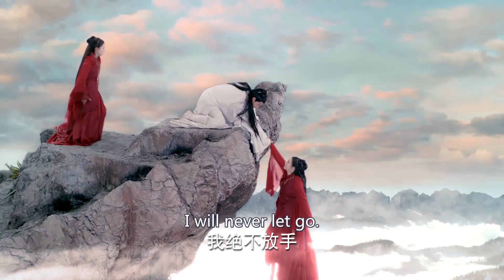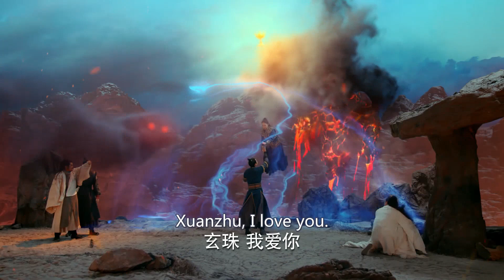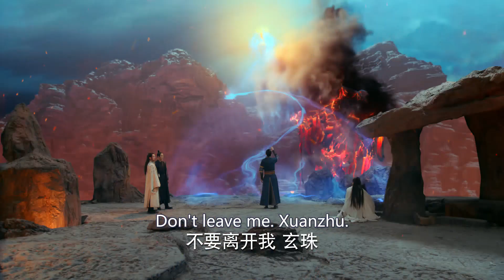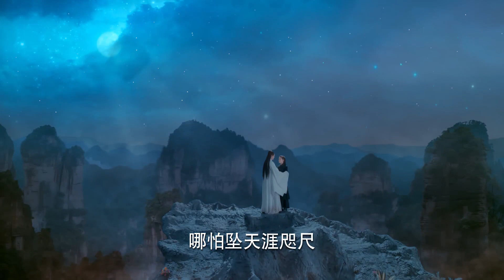[Multi Sub]《半城风月》My wife is a princess EP29 | 痴情仙君爱上元气小妖精又撩又欲💋粘人小妖精情话满满各种求抱抱👩‍❤️‍💋‍👨杨紫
剧名：《半城风月》
简介：上古时期，骊国重臣左相暗通敌国天元国，导致骊国灭亡。傅九云救下了公主覃川。目睹了天下苍生被天元国奴役的痛苦，为解救天下百姓，覃川发誓找寻上古灵灯。覃川与傅九云相识相爱，携手找到灵灯，却获知傅九云真实身份是灵灯灯芯，灵灯开启傅九云会消失，开启灵灯者也会牺牲。当两人抱定牺牲的决心，拯救苍生于水火，危急关头覃川表姐替她开启灵灯，傅九云因此消失，思念傅九云的覃川再次触摸灵灯，他们牺牲小我的家国精神和伟大爱情感动了上苍，两人终于重逢。

⭐主演：郑业成、赵露思、刘怡潼、王萌黎、蒋依依
🔢集数：30集